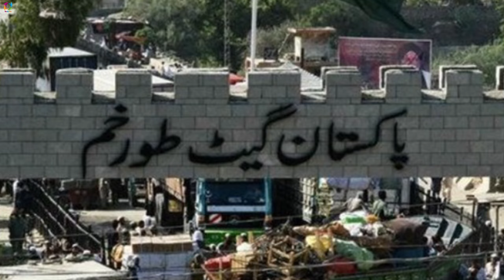عاجل مــ/ــر/گ بار ترین خبری که غو/غا کرد